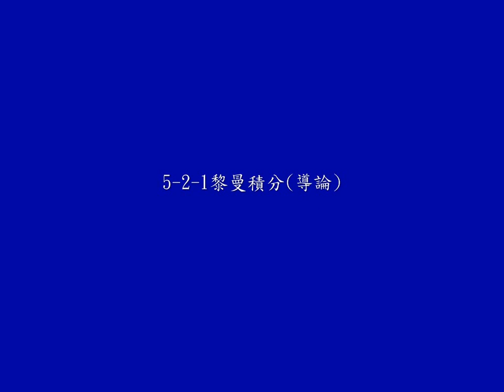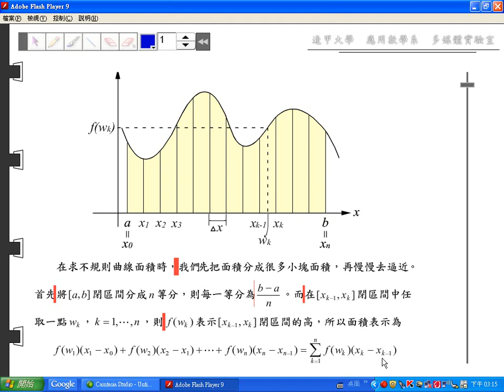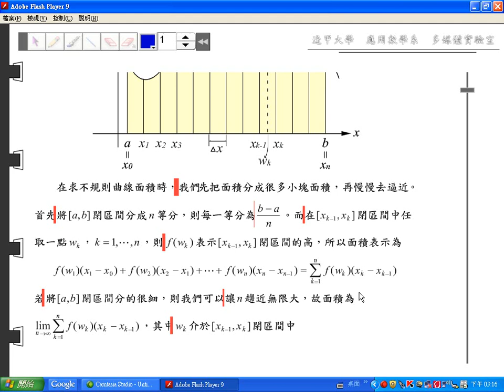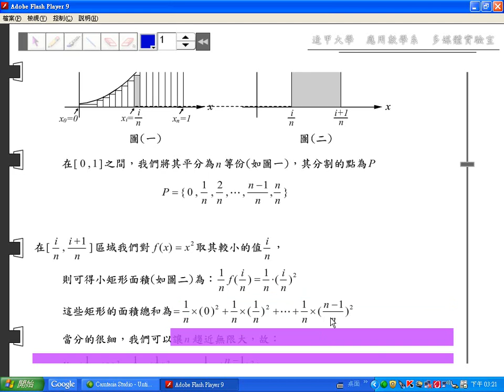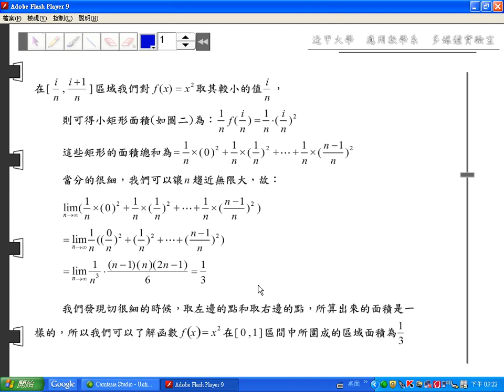5-2-1 黎曼積分